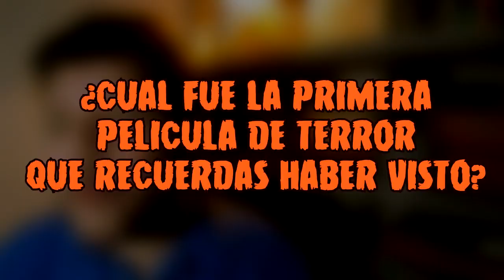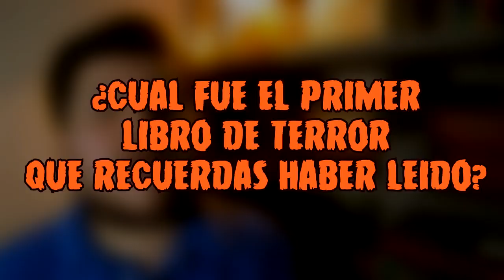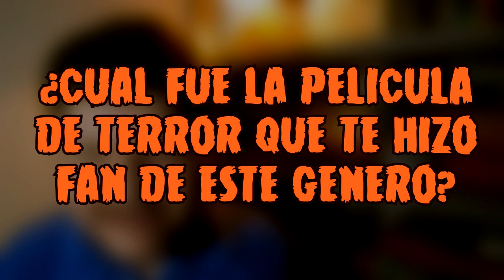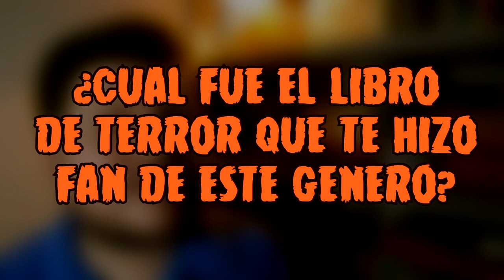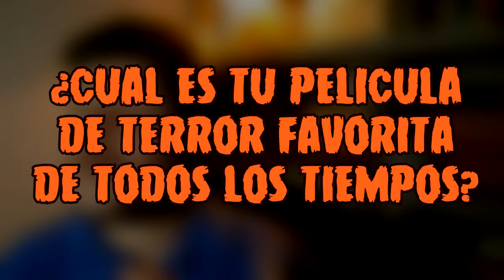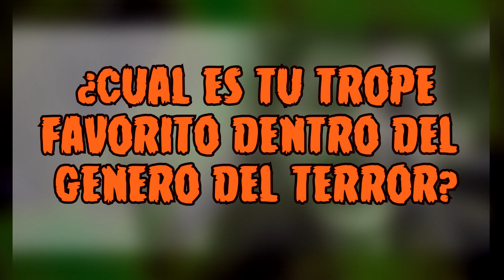Horror Life Tag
Cuando yo diga que hace calor, es porque hace calor jaja. Dispensen por tanta sudoración este video, estoy tratando de arreglar eso.

En fin. Horror Life Tag, un concepto simple, pero divertido. Recordar mis primeros años en el mundo del terror fue interesante, y sobre todo muy curioso al ver que mis primeros pasos fueron muy variados en la calidad de las obras que consumía, nótese que en algún momento, Cañitas y Pesadilla en la Calle Elm los tenia en el mismo nivel de calidad jajajaja.

Comente en el video que el tag lo vi en el canal de Marie McWilliams, pero les mentí, ella creo el Tag, pero la realidad es que primero lo vi en el canal "Harpies in the Trees", les dejo ambos videos

PREGUNTAS: (las pondré en ingles, por si me equivoque al traducir, pues sepan lo que en realidad es)
1) What was the first horror movie you remember seeing?
2) What was the first horror book that you remember reading?
3) What is the movie that made you a horror fan?
4) What is the book that made you a horror fan?
5) What is your favourite horror movie of all time?
6) What is your favourite Horror Book?
7) What's your favourite Horror trope?
8) Why do you love Horror?

➡️Also…